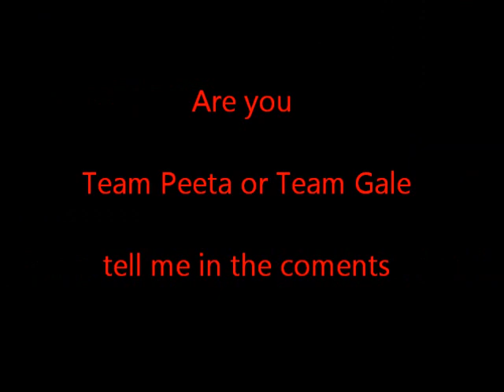The Hunger Games Love Triangle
Hey Guys this is a video i put together about the hunger games (sorry i'm making so many videos about the hunger games it's just i love it) so every one whos seen or read the book know about the love triangle so i made a little video about it so enjoy.

i got the pitures on google and edited them on pizap

song: my happy ending